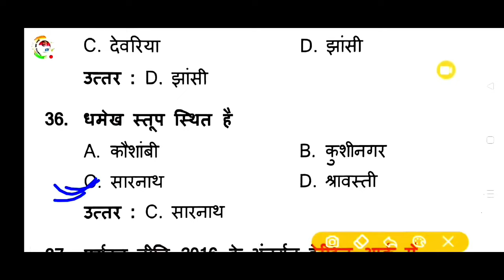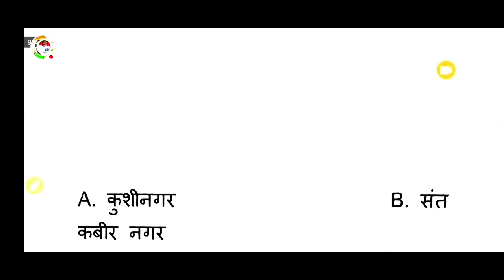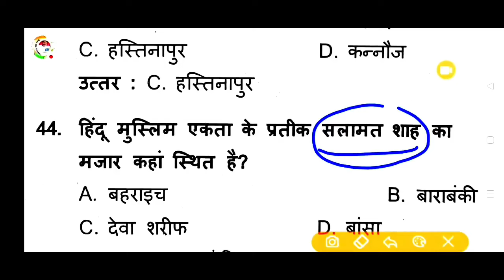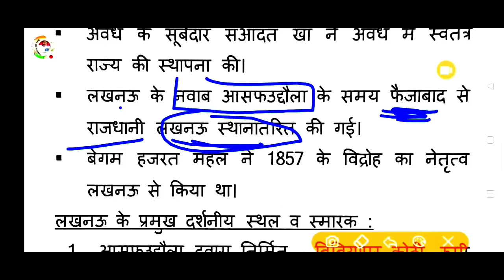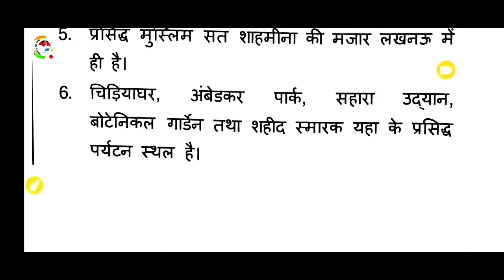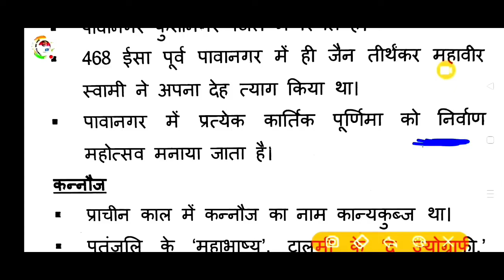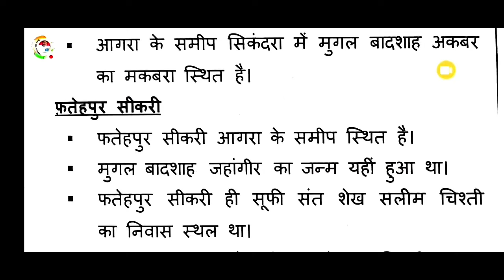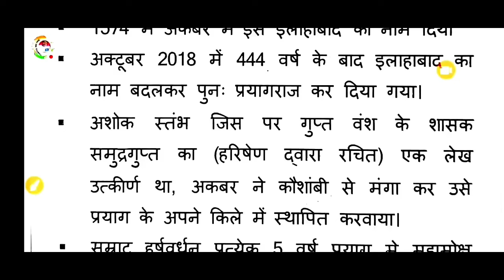Up gk सम्पूर्ण निचोड़ | uttar Pradesh gk | UPGK PYQ| Upsssc upgk | उत्तर प्रदेश स्पेशल | Up special